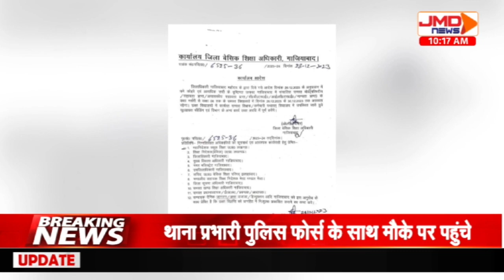कड़ाके की ठंड में भी स्कूल संचालकों की मनमानी, निर्देशों के बाद भी नहीं बंद हुए स्कूल..